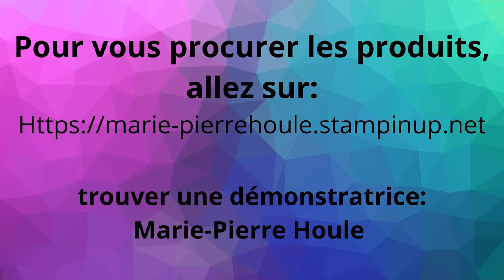Paper Pumpkin "Fun in the sun" juillet 2023 (alternatif)